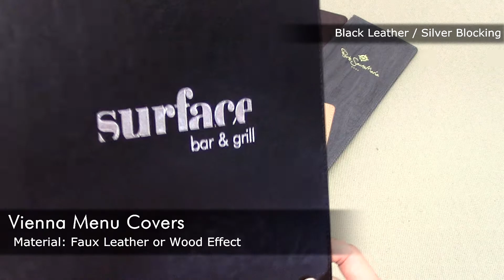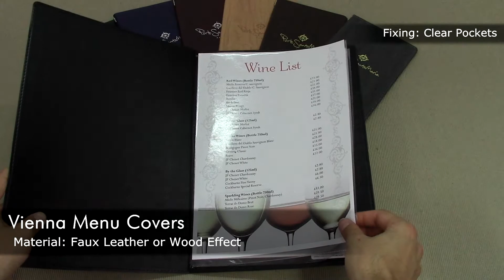Vienna Menu Covers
Our stunning and incredibly economical new Vienna menu range features a stylish finish that has traditionally been reserved for much more expensive menus.  Each Vienna menu cover has been hand crafted in authentic feeling faux leather and wood effect materials in a range of sizes. They are lighweight and a joy to hold with their tactile finish and stitched cover to complete an excellent menu presentation.

Available in three faux leather colours, three wood effect colours and three sizes all ready to be personalised with your own text or logo.  Interior display can be made with clear plastic pockets or paper only.